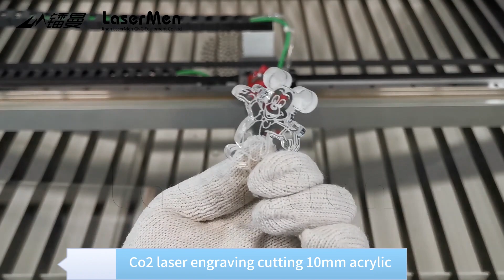[LaserMen] 1390-2 Co2 laser cutting machine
1).  LaserMen Multifunctional acrylic wood mdf fabric nonmetallic laser cutting engraving machine is our basic type CO2 laser engraving cutting machine. It is the most cost-effective and multifunctional machine. There are 5 sizes for your choice: 60x40cm, 90x60cm, 130x90cm, 140*90cm, 160x100cm.
2). CO2 laser tube power from 80W to 300W optional. Applicable for engraving and cutting various nonmetallic materials, like acrylic, plexiglass, wood, MDF, rubber, PVC, leather, paper, stone, glass, etc. 80-100W can do both engraving and cutting. Higher laser power like 130W and above mainly do cutting work.
3).  Machine driving system is stepper motors. Fast engraving speed is up to 1200mm/sec.
4). LaserMen Multifunctional acrylic wood mdf fabric nonmetallic laser cutting engraving machine is a whole set machine including laser tube, water cooling system, air blowing pump, exhaust fan, etc. to ensure machine running.